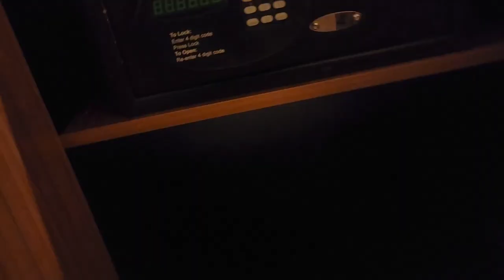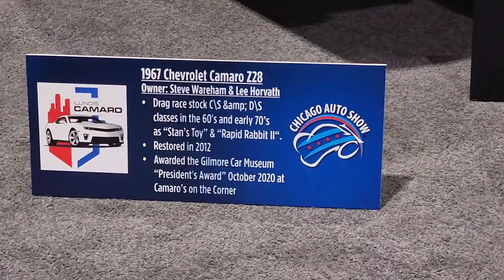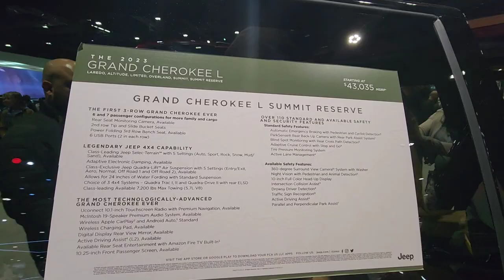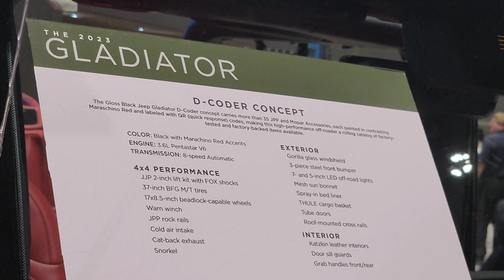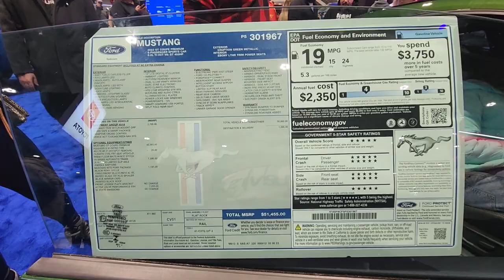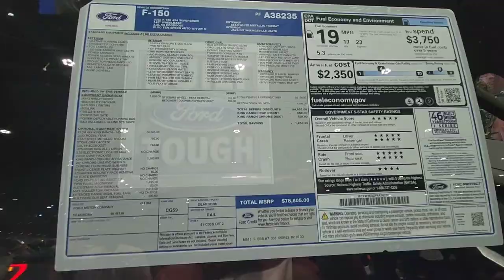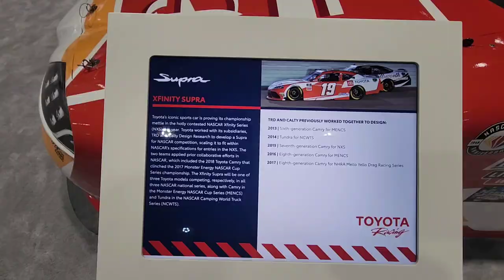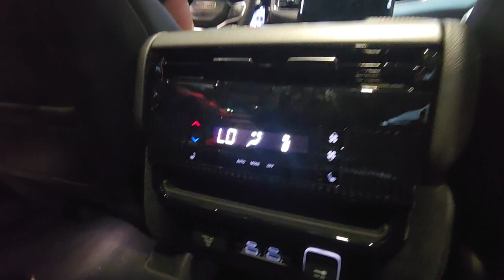2023 Chicago Auto Show at The McCormick Place, The Nation's Largest Auto Show. South Building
The Nation's Largest Auto Sow - SOUTH BUILDING

The 2022 Chicago Auto Show will feature 6 test tracks and 3 test drives.